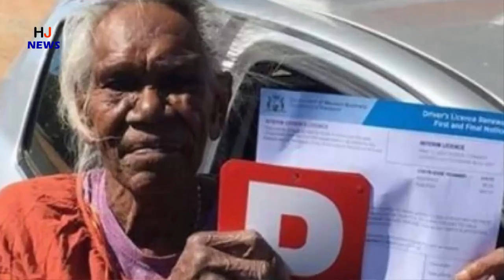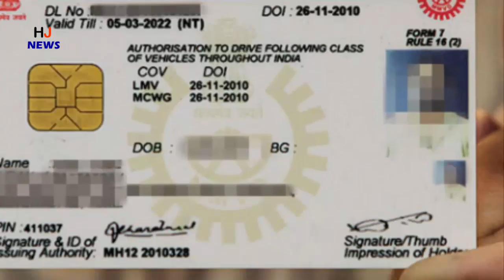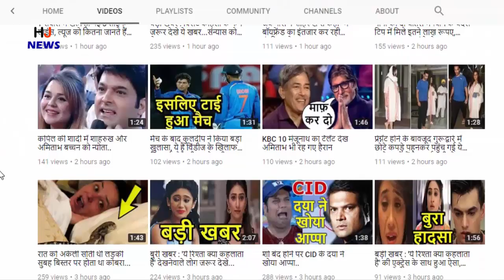75 की उम्र में इस महिला को बनवाना पड़ा ड्राइविंग लाइसेंस, वजह हिला देगी आपको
75 की उम्र में इस महिला को बनवाना पड़ा ड्राइविंग लाइसेंस, वजह हिला देगी आपको

HJ NEWS !!